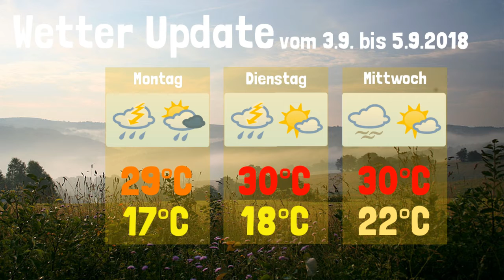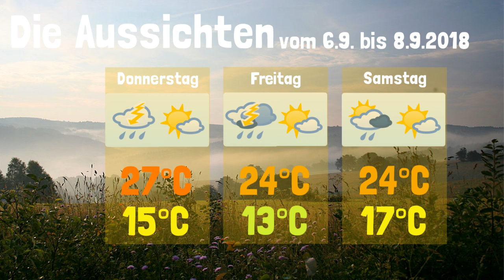Wetter Update • Spätsommerlich und allmälich feuchter! • 3.9 - 8.9.2018 | KW36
✼ Folgeninfo ✼